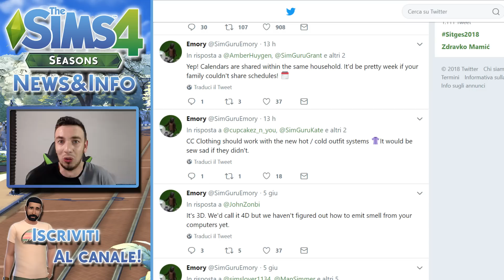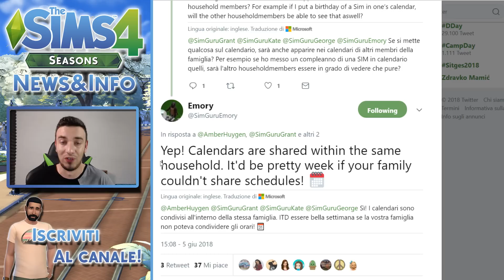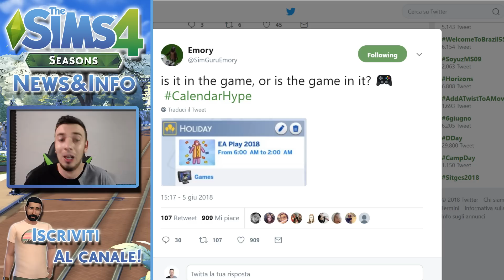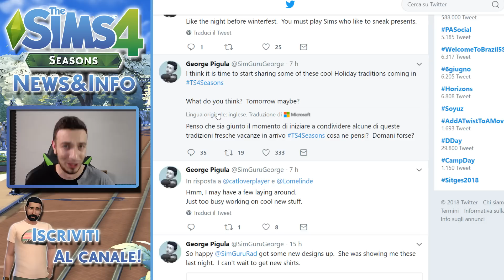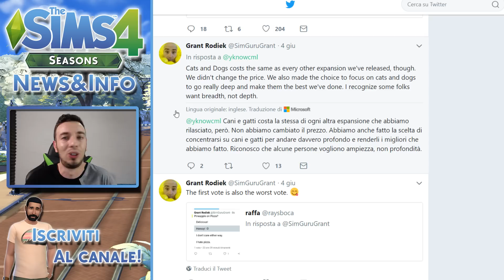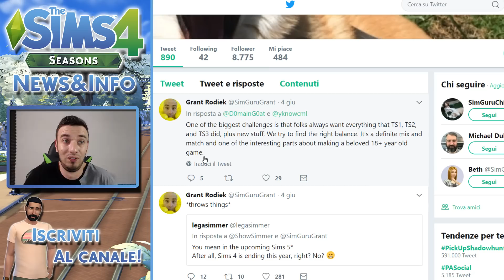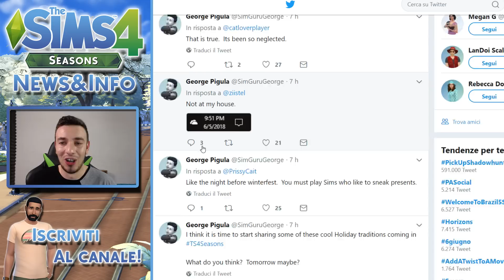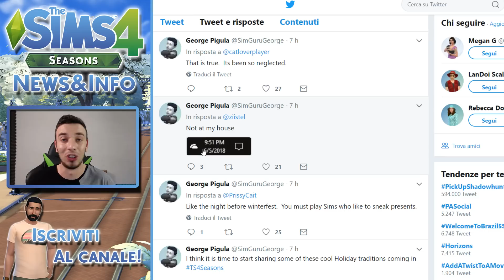THE SIMS 4 ITA STAGIONI/SEASONS:NUOVO TRAILER DOMANI?[NEWS&INFO]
Fioccano sempre più news e indiscrezioni da parte dei Simguru, dalla schermata delle feste e molto altro!
*** Link Utili ***
   ***Social***
Facebook ° @MarukoYT
Telegram ° Marukotm
Instagram ° Marukoyt